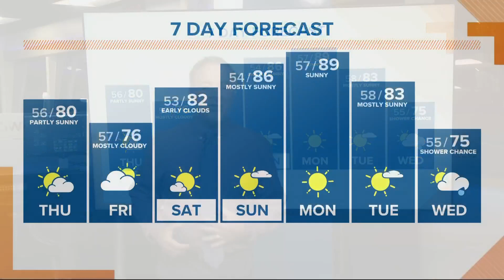KGW Forecast: Sunrise, Thursday, June 8, 2023